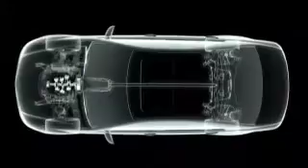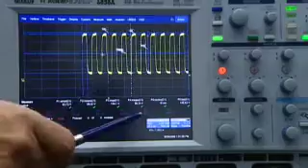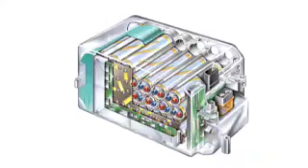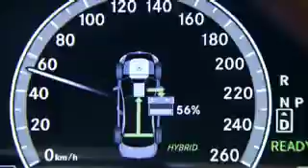Daimler Videocast: Lithium-Ion Battery - The hybrid is ready for series production.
Lithium-Ion Battery: The lithium-ion battery has been one of the automobile industry's great wishes. Many manufacturers have been working on equipping their hybrid vehicles with them for a number of years. Because the lithium-ion technology enables automobile manufacturers to realize their dream: Greater energy utilization. Less weight. Longer range. However adapting the batteries to the conditions in a vehicle is no easy task. Daimler has been performing research in this area for more than 15 years - now Daimler has become the first manufacturer to present a series-capable lithium-ion battery. In 2008 in Geneva.